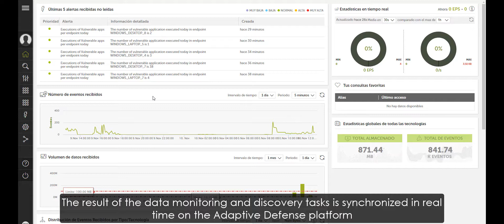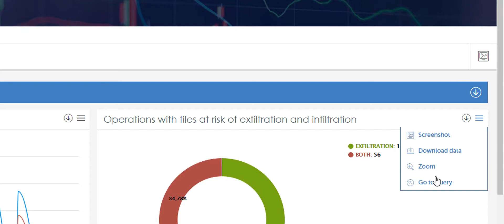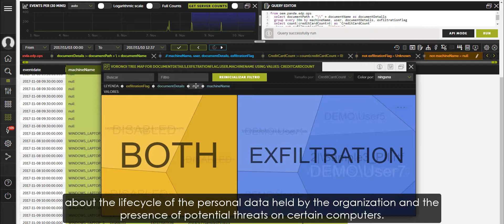Potential Exfiltration Monitoring: Panda Data Control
Data Monitoring: Panda Data Control monitors the various types of operations performed on unstructured files (data in use), while keeping the personal data file inventory fully up to date. Any attempt to copy or move any of these files out of the network via email, Web browsers or FTP (data in motion) is recorded by the module.